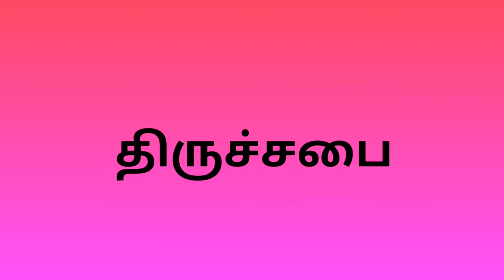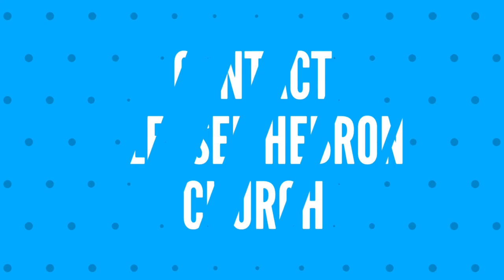PASTOR. IMMANUEL ARPUTHARAJ "EVERY DECISION IS FROM THE LORD " PART 1